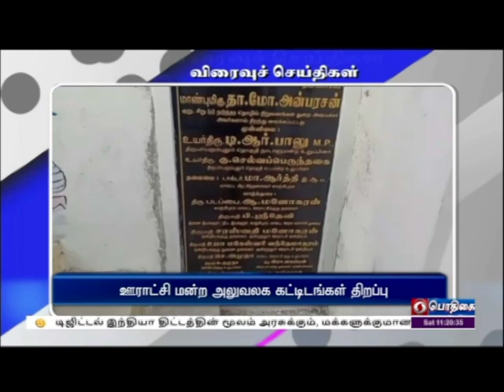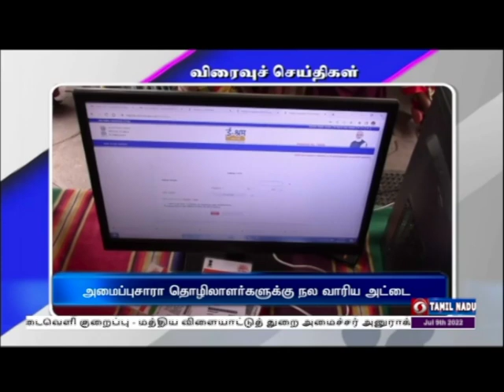பொதிகை காலை 8.00 மணி விரைவுச் செய்திகள் [09.07.2022]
1)  தமிழகத்தில் நாளை கொரோனா தடுப்பூசி முகாம்

2)    ஊராட்சி மன்ற அலுவலக கட்டிடங்கள் திறப்பு

3)    அமைப்புசாரா தொழிலாளர்களுக்கு  நல வாரிய அட்டை

4)    திருநெல்வேலியில் உணவு பாதுகாப்பு கருத்தரங்கம்

5)   கிருஷ்ணகிரியில்  புத்தக திருவிழா

6)   மாரியம்மன் கோயிலில்  சிறப்பு யாகம்

7)   ராஜகோபால சுவாமி கோயில் தெப்ப திருவிழா